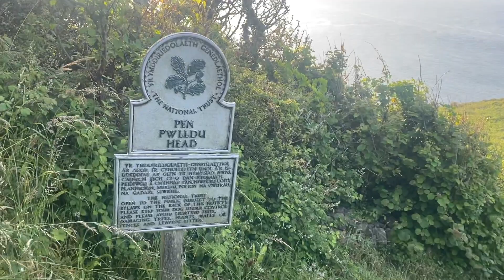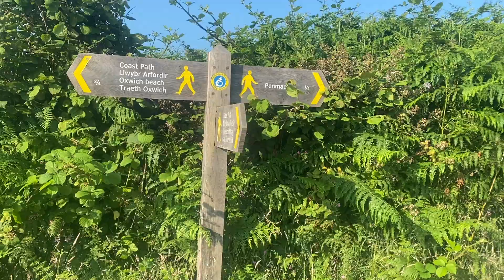BAREFOOT 30 Mile Ultra Marathon - Mindset Mastery with Ryan Stephens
Documenting my journey on the Barefoot 30-Mile Ultra Marathon around Gower Peninsula, Wales.

Yes, it hurt a lot.

Why? Because I want to inspire people to know that they are capable of much more than we initially think.